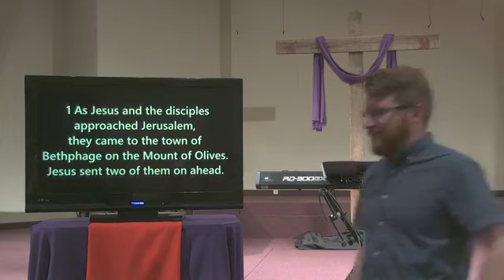04-05-2020 | Palm Sunday | Sunday Morning Worship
Sparta Church of the Nazarene